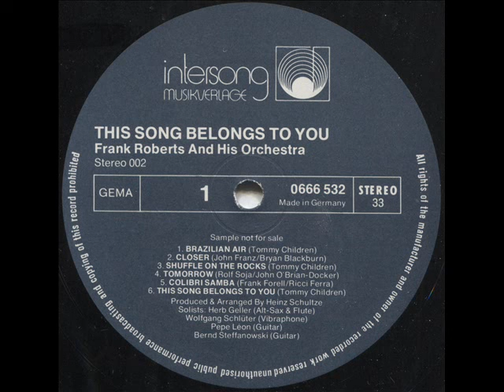Frank Roberts And His Orchestra - Closer